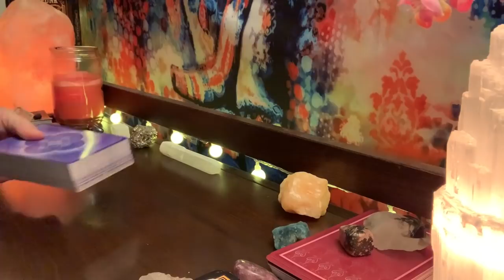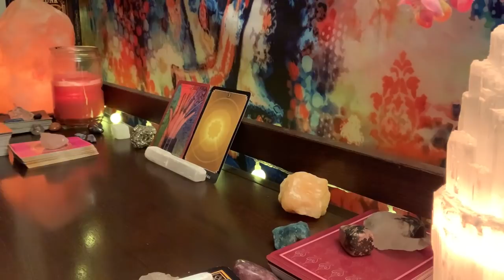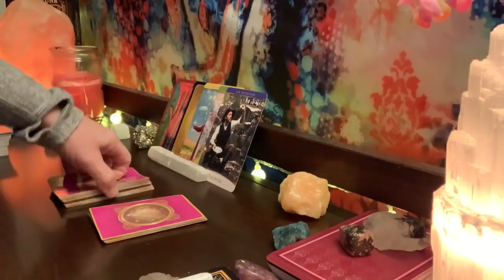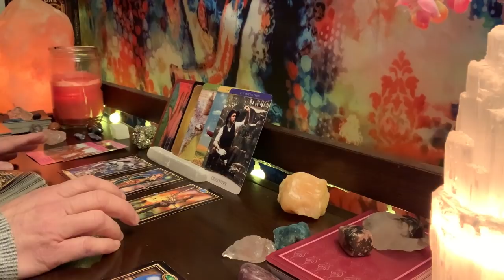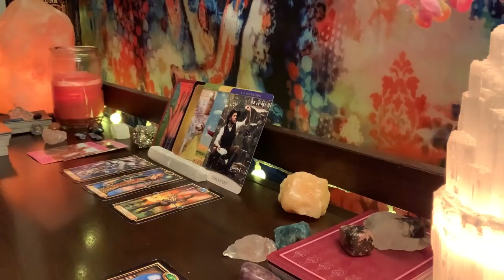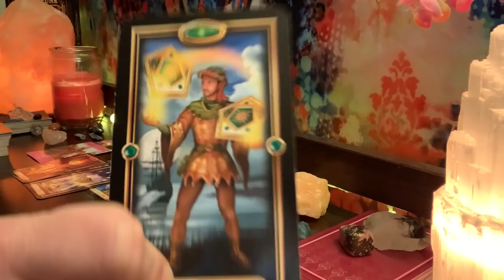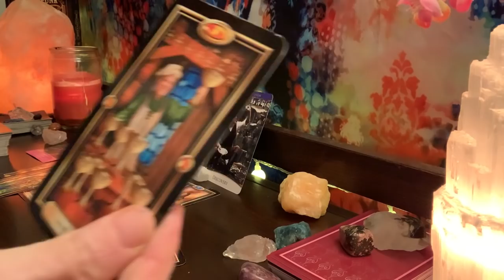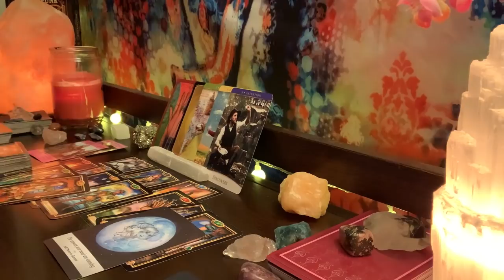GEMINI “CAN’T STOP THINKING ABOUT YOU; COMMUNICATION” DECEMBER 8-14 2020 LOVE TAROT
MY WISHLIST

ARCANUM TAROT
THE STEAMPUNK TAROT
THE GILDED TAROT
THE UNIVERSE HAS YOUR BACK
MOONOLOGY ORACLE CARDS
LIGHT SEERS TAROT
THE ROMANCE ANGELS TAROT ORACLE
THE NAKED HEART TAROT
ALICE & WONDERLAND